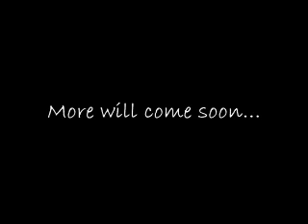Mike G's Honda Civic Si Teaser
my boy mike's honda civic si, he wanted his car on youtube so here it is